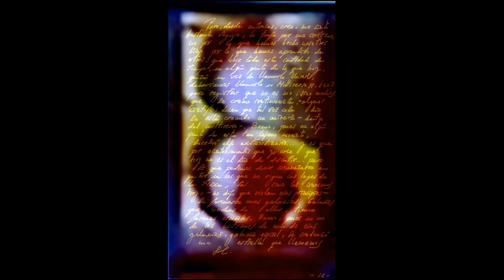E de tiene 13 - CLO